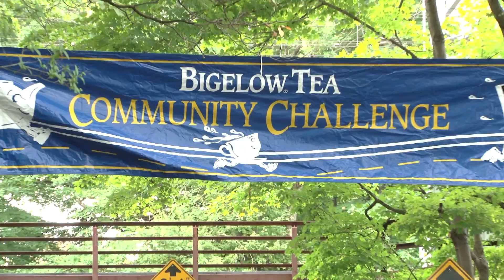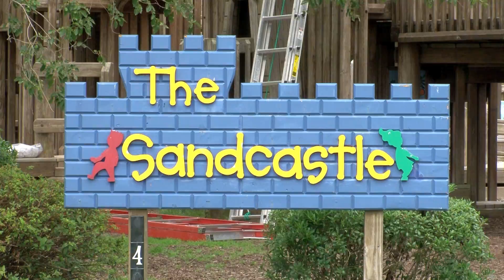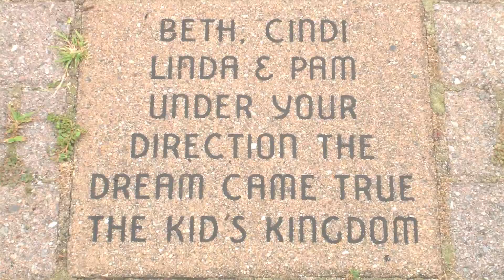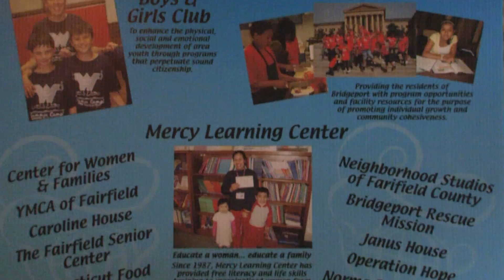2012 Bigelow Tea Community Challenge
Bigelow Tea - Fairfield, CT